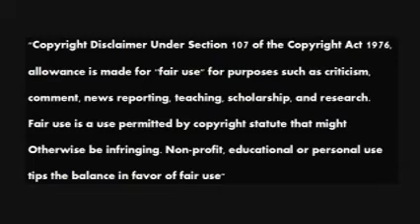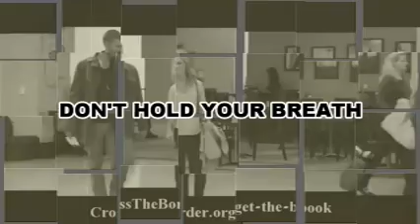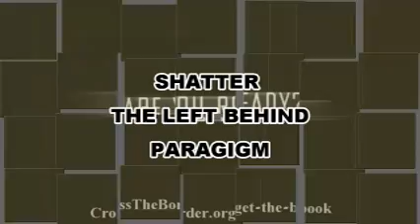Footprints of the Jesuits 71 Tom Friess